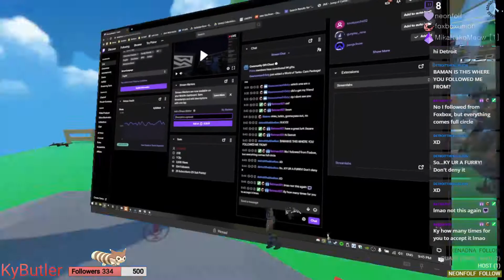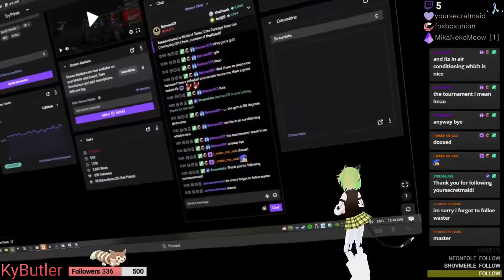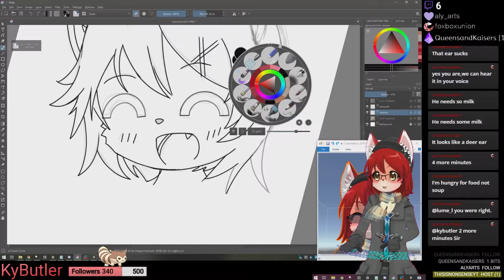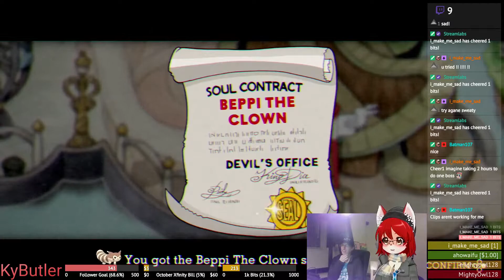Full Body Tracking! - Stream Highlights #40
I did it, I bought Fullbody. Next up, nicer computer!

I stream ~ 7pm MST on random days!

Think of anything I should change or improve? Let me know it the comments!